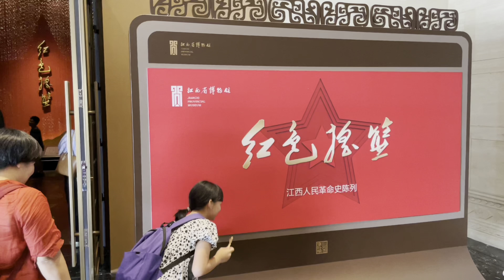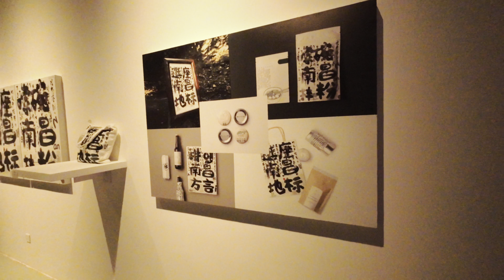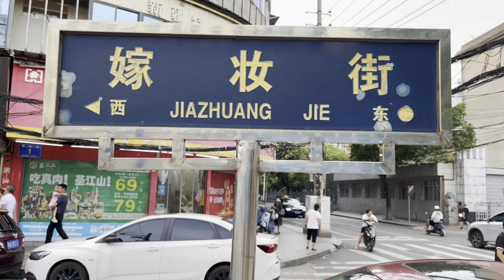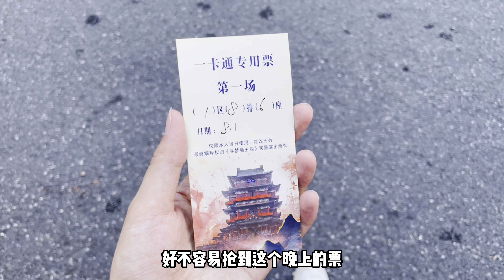跟文旅一卡通死磕到底，终于让我抢到了滕王阁夜场表演 | 江西.南昌.Part3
文旅一卡通终于抢到了滕王阁的夜场表演，也算给江西之行画上个比较圆满的句号吧